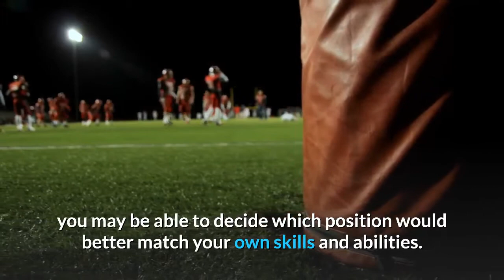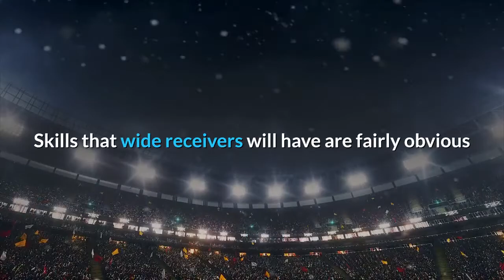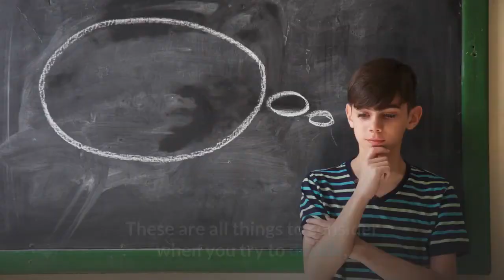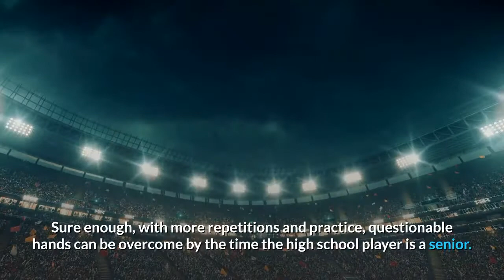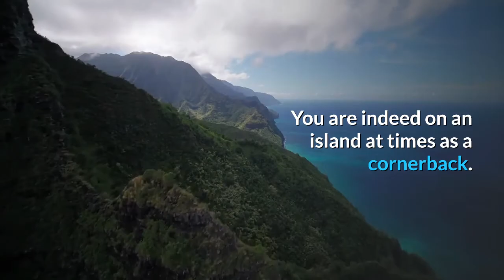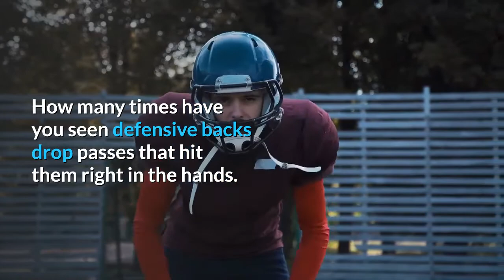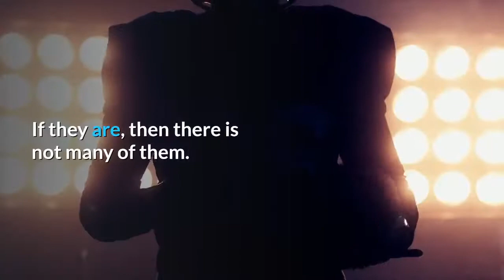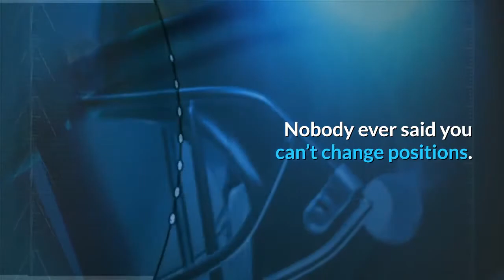Should I Play Wide Receiver or Cornerback? What position should I play in Football?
Should I Play Wide Receiver or Cornerback? Take a look here at the differences in wide receivers and cornerbacks and get a better idea where you best fit for your position on the football field. What football position should I play?